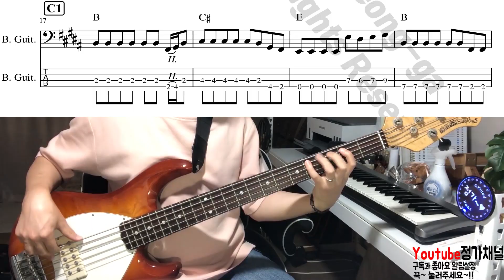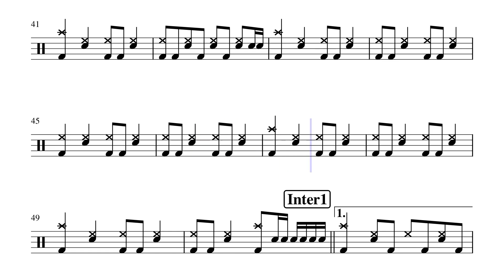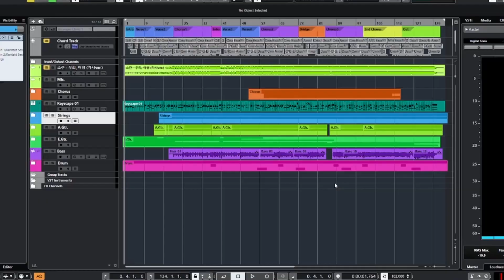'체리필터 - 낭만고양이' 초등학교 밴드 편곡 Drum 악보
이번 영상은 제가 출강하는 초등학교 밴드부에서 공연곡으로 선곡한

'체리필터 - 낭만고양이' 초등밴드 편곡 버전 Drum 악보 영상입니다.

원곡과는 조금 다른, 저희 밴드부 아이들 수준에 맞춰서 편곡한 버전입니다.

레슨, 음악작업  등등의 문의는  카톡이나 인스타그램 DM으로 연락주세요 ~